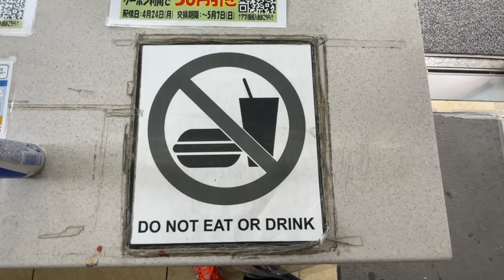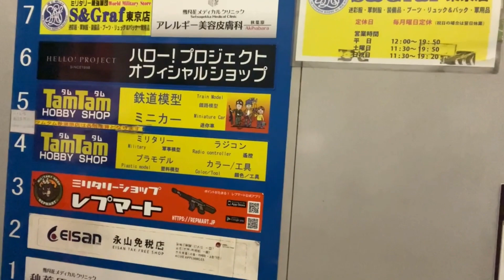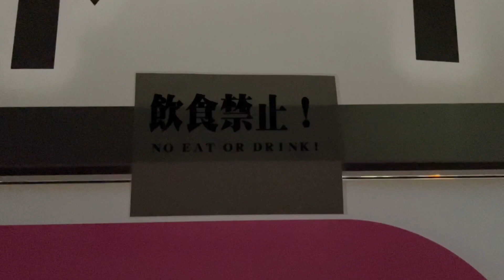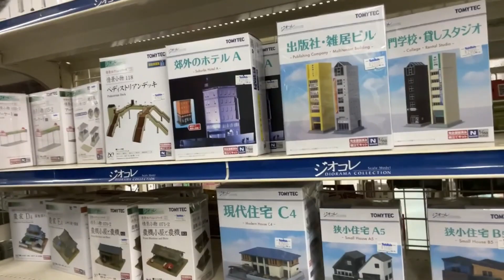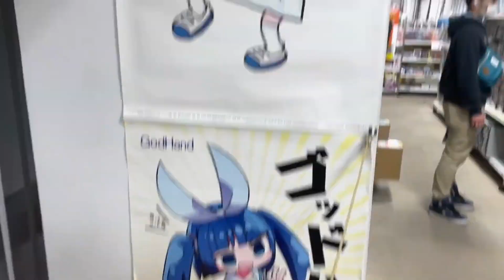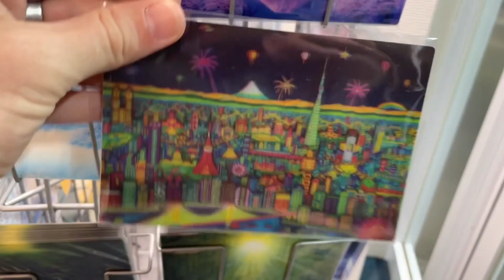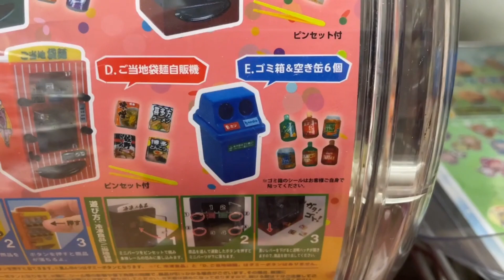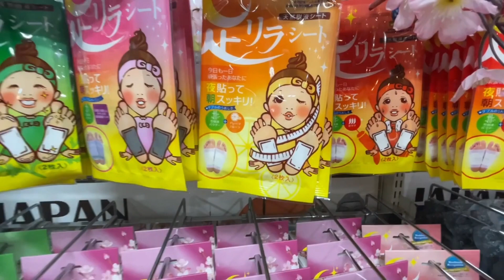Akihabara TAM TAM Hobby Shop, Don Quijote, Video Games & Secret View Of City! | SL VLOGS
My Friends! So sorry for the late upload! So everyone we are going to have an awesome day!

I start off the day around Tokyo Tower and check out some of the churches in the area. I have an unfortunate event happen to me when I walked into the Catholic Church though.

I then take a trip down to Akihabara and check out The TAM TAM hobby shop and find an amazing view hidden on the 7th floor. Here is where to go!
Address: Japan, 〒101-0021 Tokyo, Chiyoda City, Sotokanda, 6 Chome−14−2 サカイ末広ビル ４階、５階

We also go video game hunting at Retro Game Camp and Trader and find a terrifying game.

Lastly we check out Don Quijote and finally find some Gachapon miniatures for the diorama.

I would have never been able to do this if I never got sober. I want to encourage anyone who has an addiction and they feel like they will never get better. I want to let you know that it is possible, I was so far down the well and I managed to crawl out of it.

Now I am living my dream in Japan and it took me less then two years to accomplish, You can do it to and if I can help you in anyway please feel free to email me and I will do my absolute best to help you.